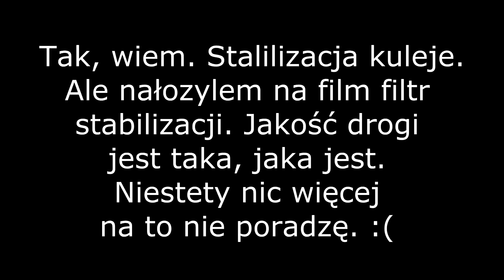Timelaps 0077 Autobusem przez miasto : Linia C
Timelaps 0077 Autobusem przez Wrocław : Linia C

Lokalizacja nagrania  : Autobus Linii C

Sprzęt  : kamera sportowa ORRLO

Ustawienia            : 1080p 30 FPS, Zdjęcie co 0,5 sekundy
( 1 sekunda filmu = 15 sekund w rzeczywistości )